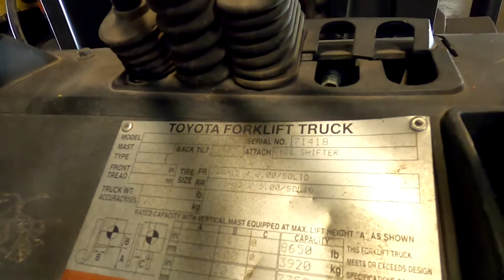TOYOTA 7-Series 7FGAU50 11,000lb LP (Propane) #1418 - Forklift For Sale